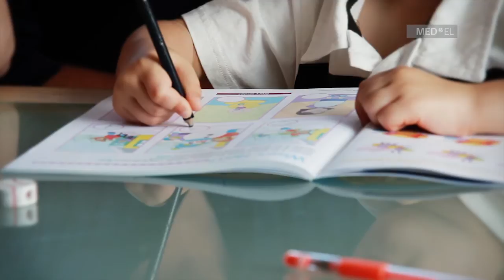Learning to Hear with Cochlear Implants | MED-EL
When Joshua's parents found out their son had severe hearing loss, they were unsure of the future ahead of them. However since Joshua received his bilateral cochlear implants, the family has learnt how to incorporate listening and speaking activities into their everyday lives.